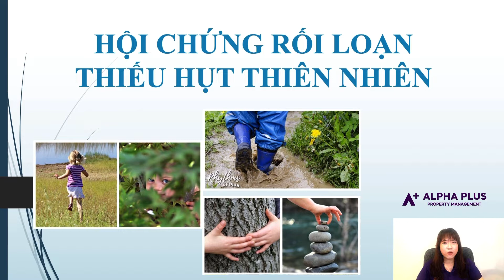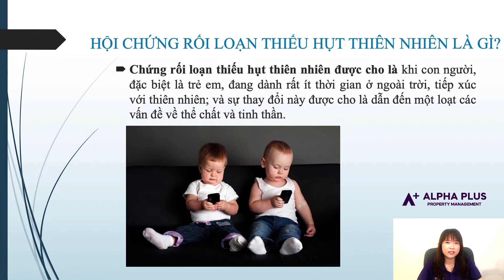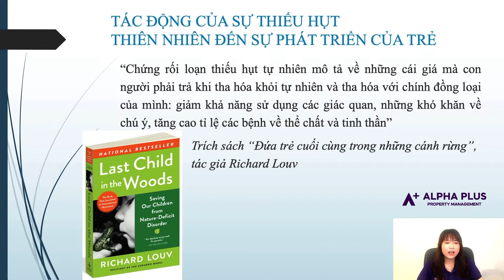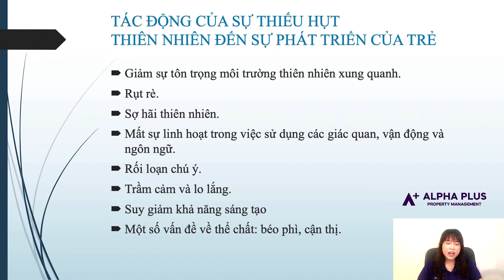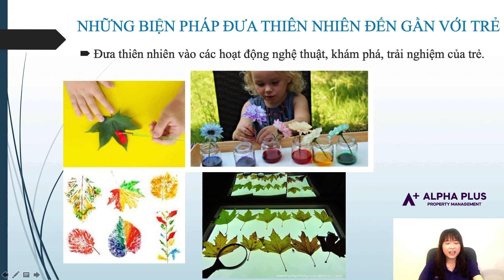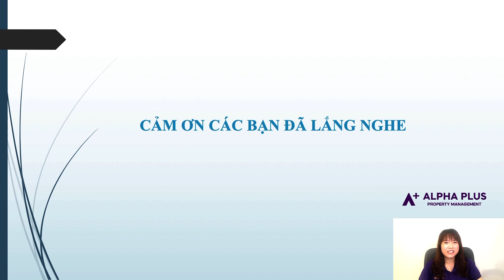[Alpha Family Center] HỘI CHỨNG RỐI LOẠN THIẾU HỤT THIÊN NHIÊN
"HỘI CHỨNG RỐI LOẠN THIẾU HỤT THIÊN NHIÊN"
NATURE DEFICIT DISORDER